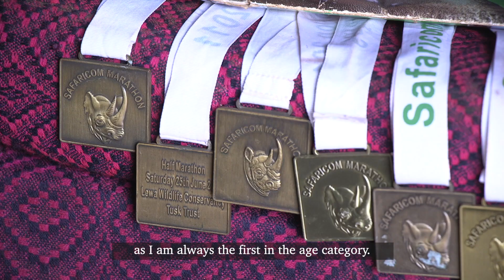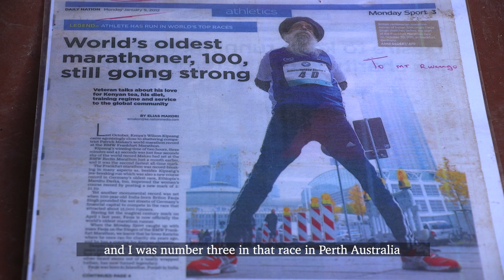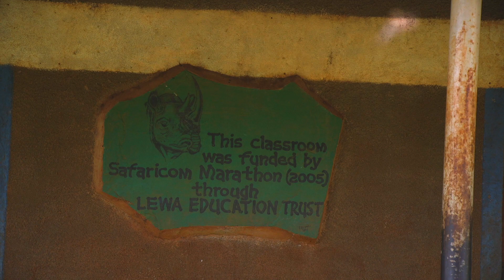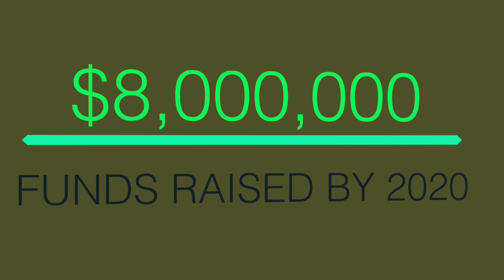Dedication and Perseverance | Lewa Safari Marathon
Wondering whether you could muster a 5km for the Virtual Lewa Safari Marathon? Take some inspiration from the Marathon's oldest, and most dedicated participant.

Mzee John Rwengo from Mutunyi, a community neighbouring Lewa Conservancy, ran the first Lewa Marathon 21 years ago and has never missed an event since. At aged 90, he shows no signs of stopping.